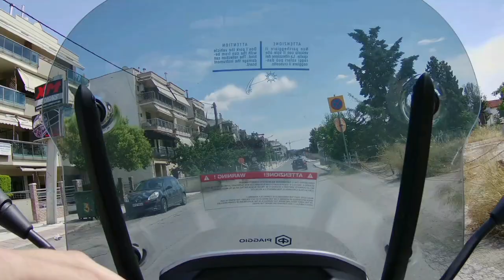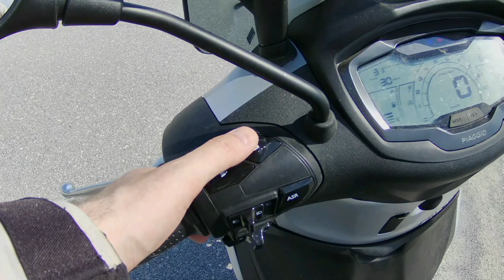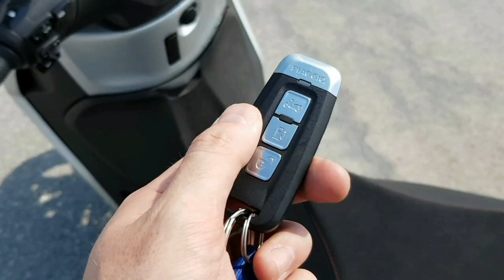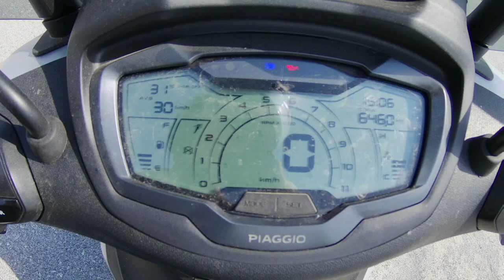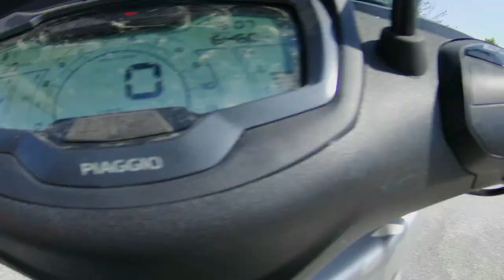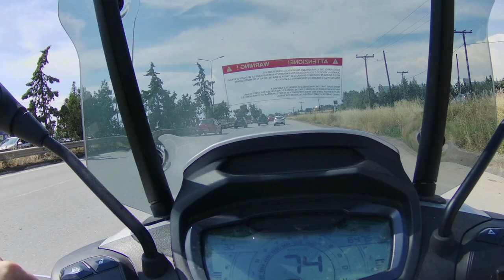Piaggio Beverly 300 S 2021! Άνεση Κατανάλωση Χώροι Επιδόσεις.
Καλώς ήρθατε σε ακόμα ένα βίντεο! Σήμερα θα οδηγήσουμε το νέο Beverly S 300 HPE 2021 σε αστικό αλλά και περιαστικό κύκλο και θα το αξιολογήσουμε με βάση τις ικανότητες, την πρακτικότητα αλλά και την άνεση που παρέχει στον αναβάτη του!